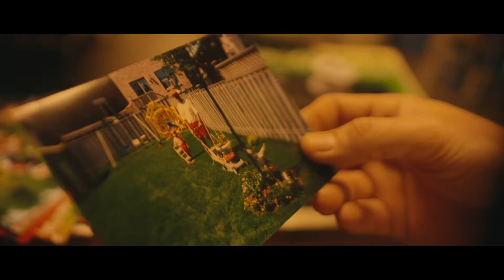REVIVAL TRAILER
Here's the trailer for the upcoming Direct Motocross video promoting Mental Health Awareness featuring Greg Poisson and brought to you by Husqvarna Motorcycles Canada, Fox Racing Canada, Shift MX, Oakley, Carlson Racing MX, Hybrid FHP, Addikt Graphics, Fontaine's Source for Sports, and OTSFF.
A film by Joel Kim.